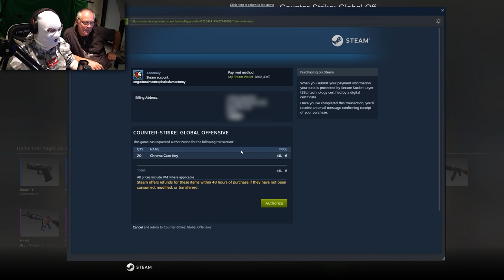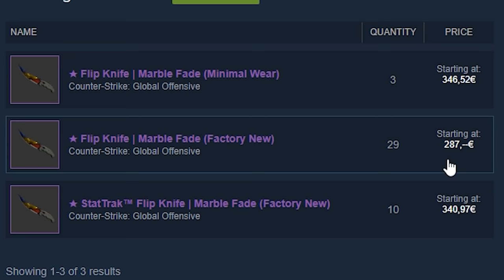CS:GO DRUNK KNIFE UNBOXING WITH PAPA 4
I cannot believe we've gotten a knife every single Grotto Shotto video! The luck must go on 👏😎